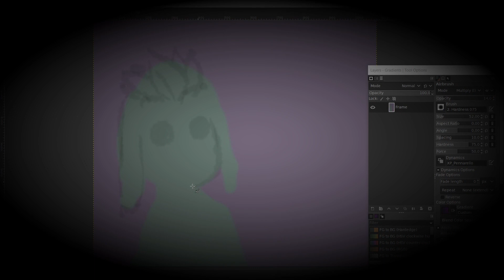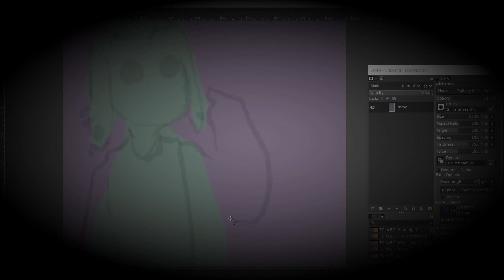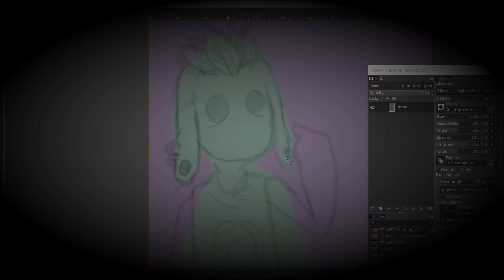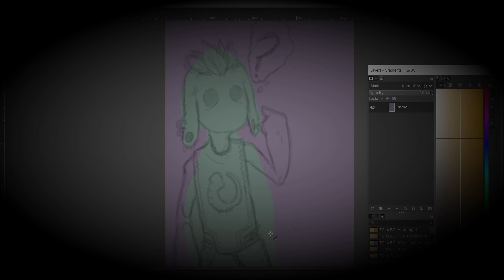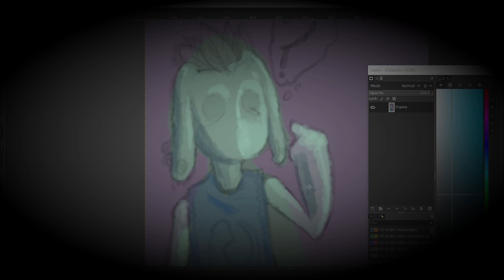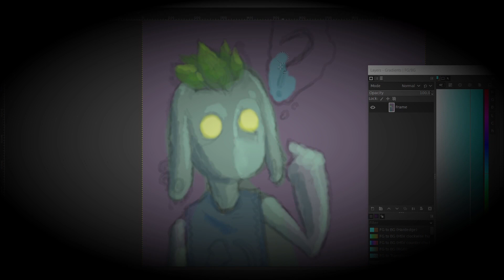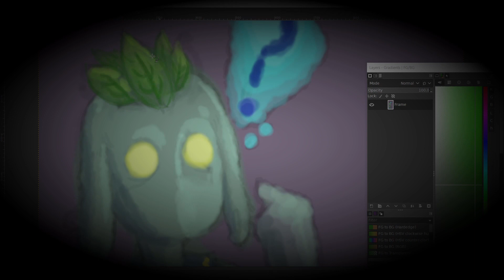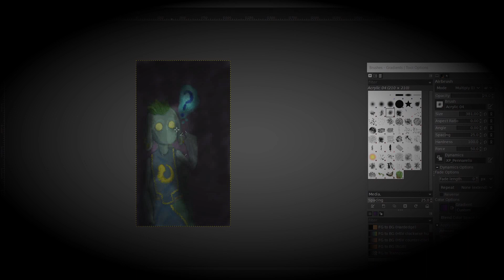NOT MAKING IT | Florifer Devlog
We have been struggling.